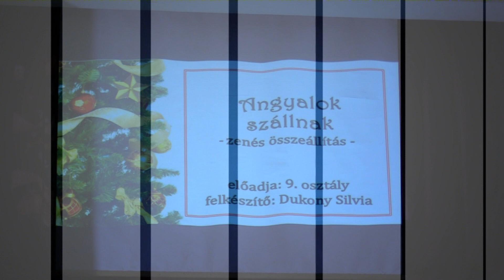Angyalok szállnak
Zenés összeállítás a 9. osztály előadásában.
Felkészítő: Dukony Szilvia